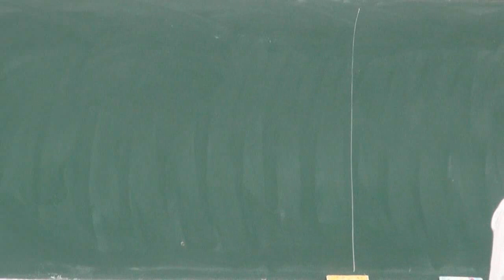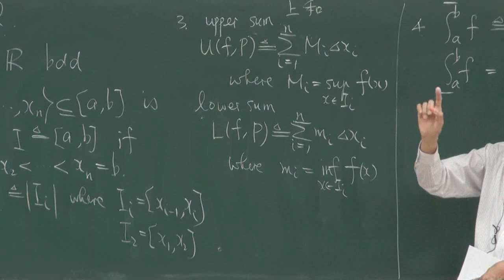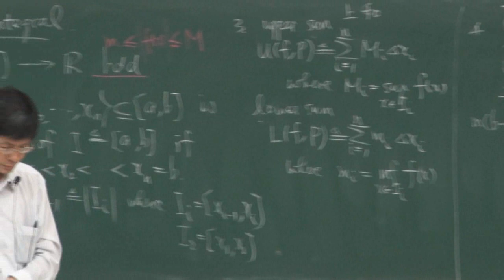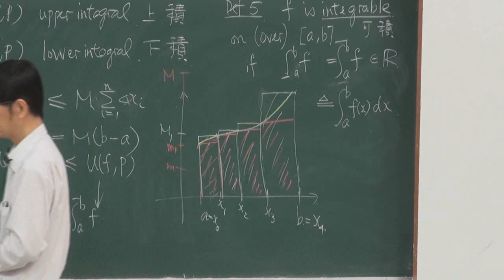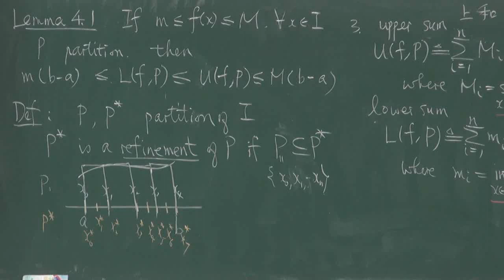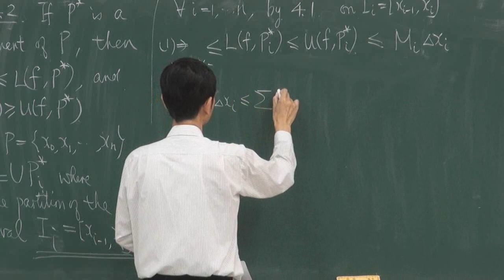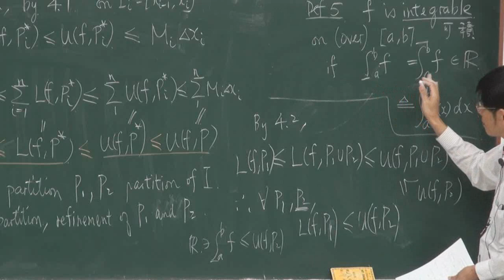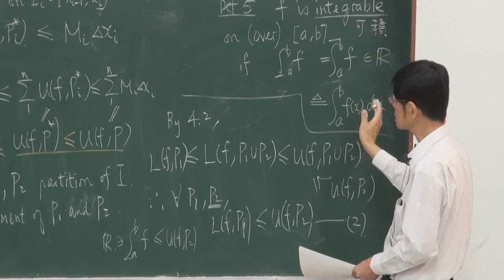高等微積分102 2013 1118 1